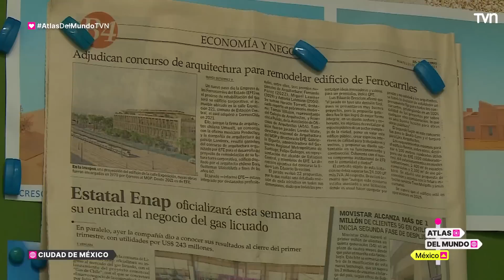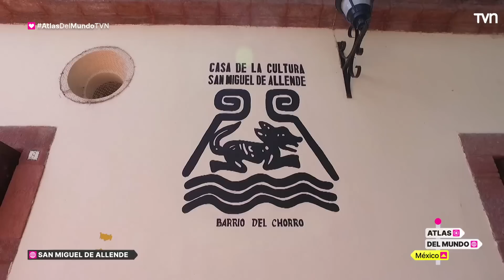Atlas del Mundo: México - T1E7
En esta nueva aventura, Federico Sánchez y Marcelo Comparini se lanzan a descubrir México, en un recorrido por su capital y otras grandes ciudades.